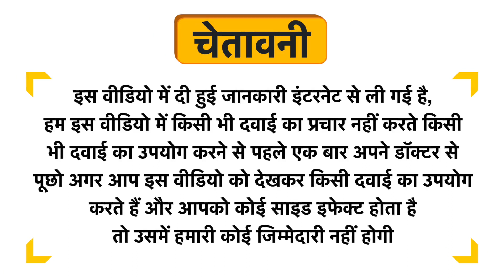Azafran Actives Organic Moringa Leaf Powder Tablet Uses in Hindi | Side Effects | Dose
Azafran Actives Organic Moringa Leaf Powder Tablet Uses in Hindi | Benefits | Side Effects | Dose